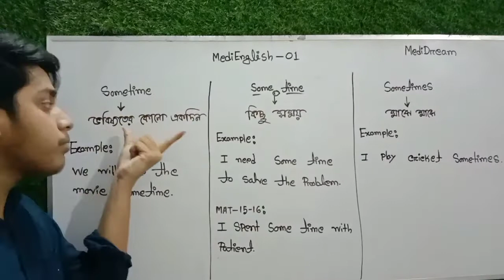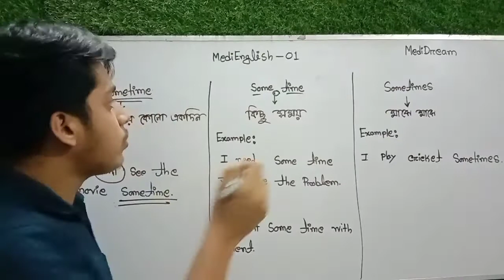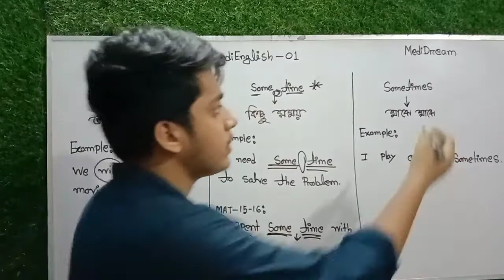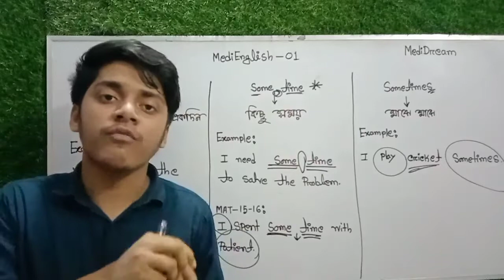Sometime Vs Some time Vs Sometimes 🌺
যেকোনো এডমিশন ভালো করার জন্য ইংরেজি গুরুত্ব অবধারিত। সিলেক্টেভ ভাবে পড়তে পারলে সহজ হয়,ভালো মার্ক ক্যারি করার।